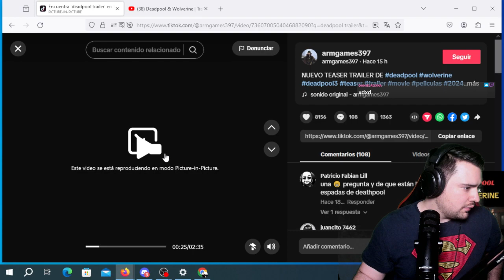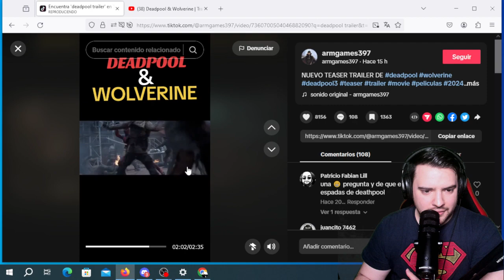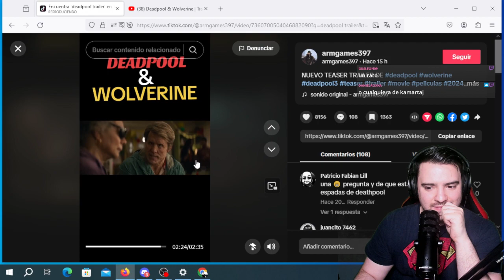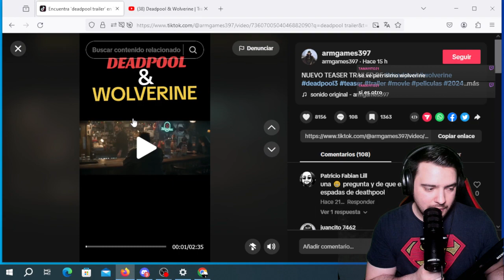Reaccionando al TRAILER de DEADPOOL